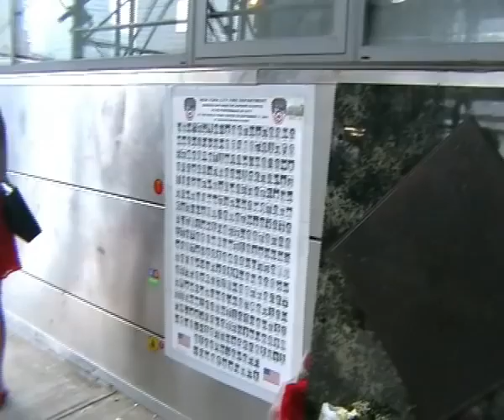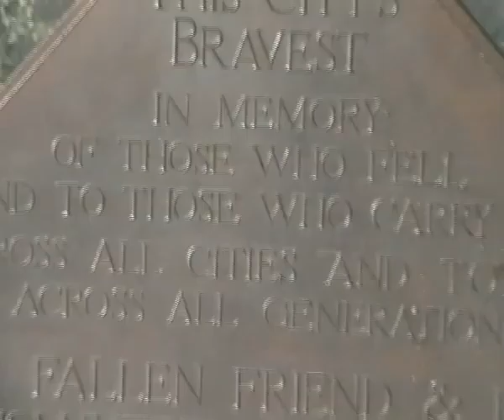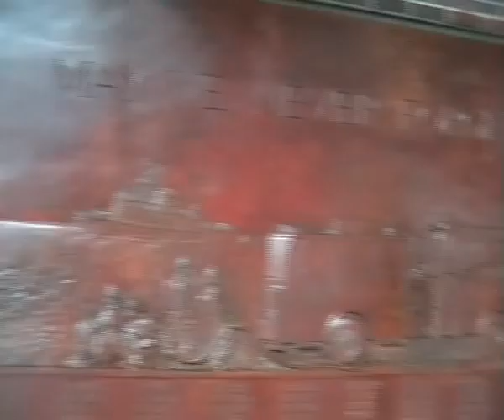New York Part1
Part one of the Ryburn Valley High New York Trip   Overall bout 30 mins long